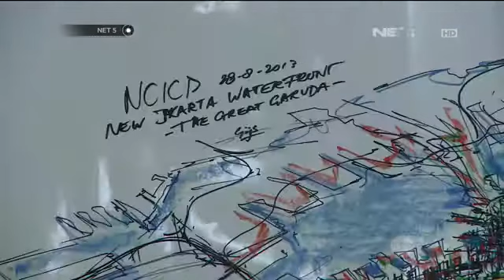RENCANA PEMBANGUNAN : GSW ( Giant Sea Wall ) #2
GSW ( Giant Sea Wall ) #2